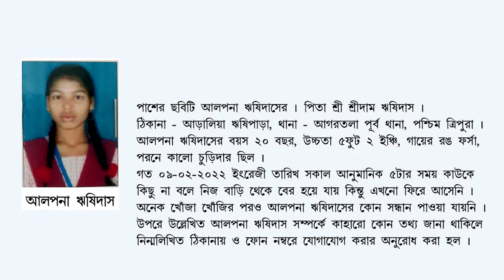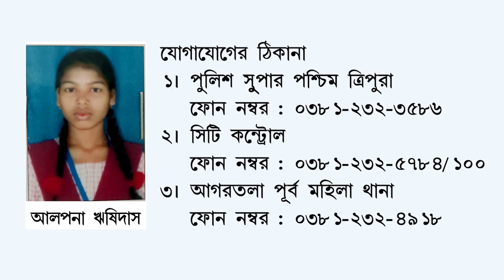Missing: Alpana Hrishidas (Ad D-1790)